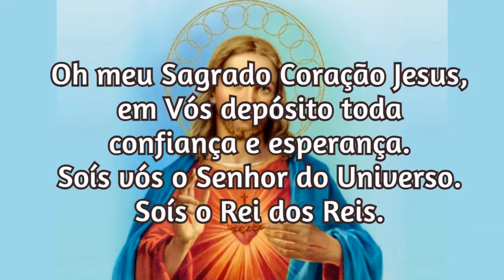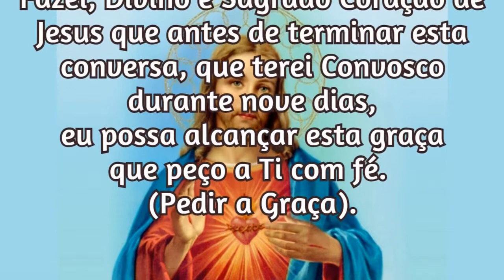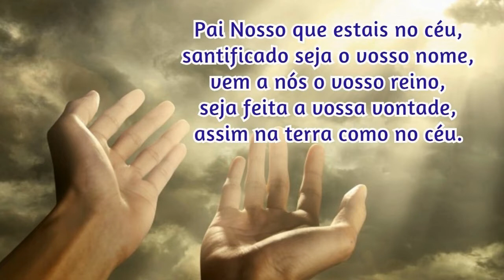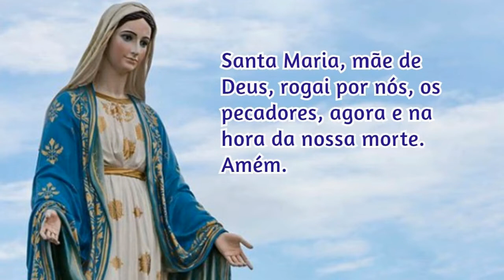29/12/2023 Oração para Pedir uma Graça ao Sagrado Coração de Jesus